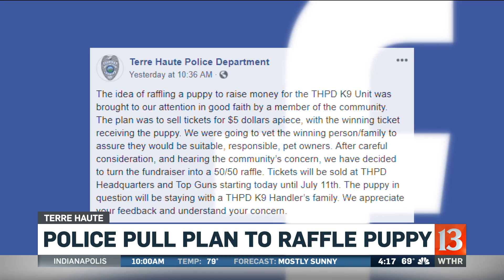Terre Haute puppy raffle pampered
THPD had a plan to raffle off a German Shepherd puppy, but after complaints, its now canceled.